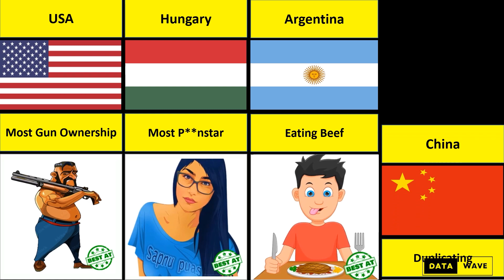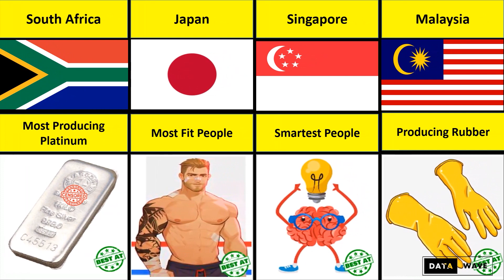What Each Different Country Is Best At | Data Wave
In this video, we made: What Each Different Country Is Best At

🟢 Note: This video does not intend to represent anyone dead or alive, and definitely does not intend to hurt anyone's feelings.